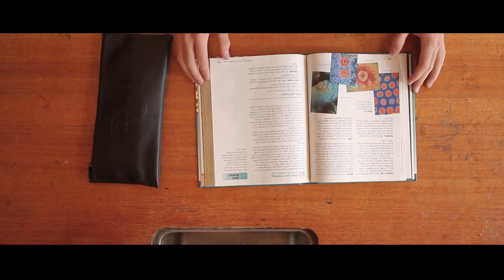Box Head (short film)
Box Head is a film about a boy who is bullied at school for having a box for a head. He is presented with a way into the cool gang but this turns out to be just another source of bullying that he has to be resilient towards. This short film was made for my Media Production course but I have entered it into a few different festivals and competitions. I received the best overall film at recently at the MyState Film Festival as well as a few other awards. This film is the longer extended version of the MyState entry.

I filmed the movie on my Canon EOS 7D, with an array of lenses which were primarily Canon branded. There are a few shots which were filmed on a GoPro HD Hero 2. Most of the establishing shots were filmed using a Manfrotto tripod dolly.